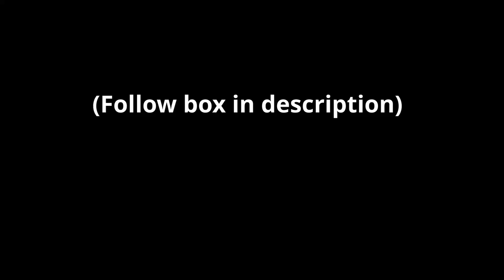Iceland WINS their first EVER Olympics!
Iceland wins their first Olympics after 4 months of repping Iceland and having 0 victories!!! :)